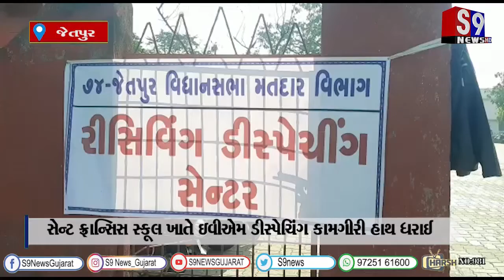જેતપુર : સેન્ટ ફ્રાન્સિસ સ્કૂલ ખાતે ઇવીએમ ડીસ્પેચિંગ કામગીરી હાથ ધરાઈ